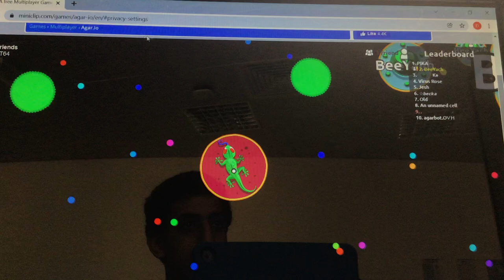I was about to be eaten.